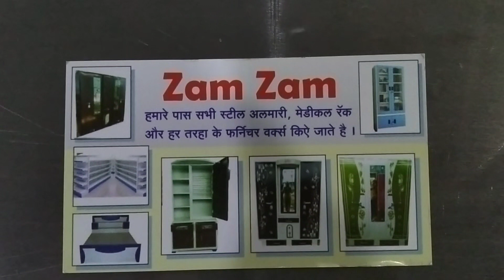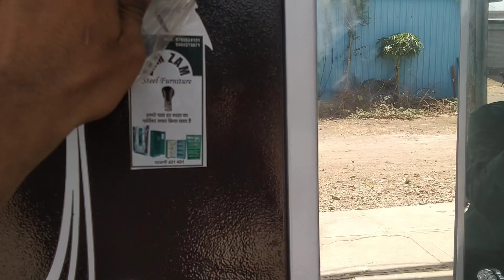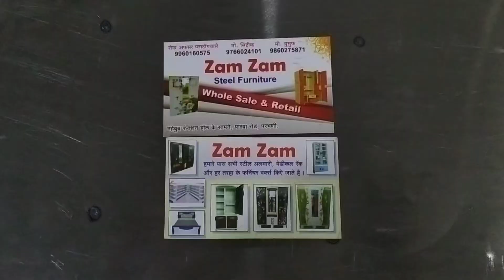Four door Guldasta design🤓 vah new design👌🏻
-zam Zam Steel Furniture

Hamare pass 4 door Italian three door Italian double door Italian single door Italian aur hamare pass तरह-तरह ka Steel Furniture work Kiya jata hai jismein medical Riyadh dukaan Mall Riyadh kapde ki Riaz aur medical furniture
Hamare pass single door double door Raja Rani Three door4 door Singar Dan AlmiraPlane almirah design wali almirahDigital almirahOffice almirahतरह-तरह ka furniture work Kiya jata hai

sk yousuf

md siddiqui

 instagram ID          mdyousuf587